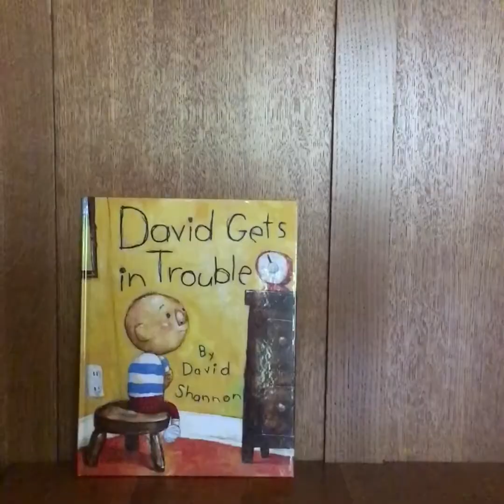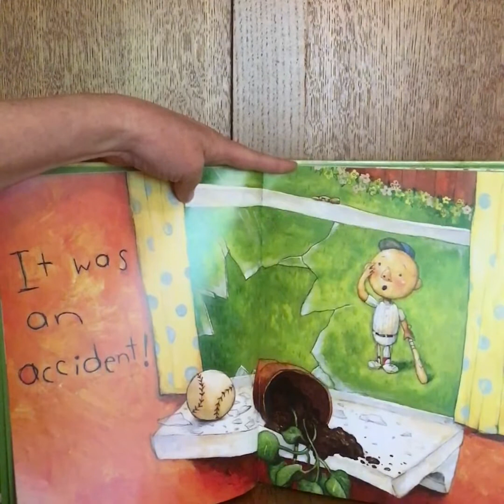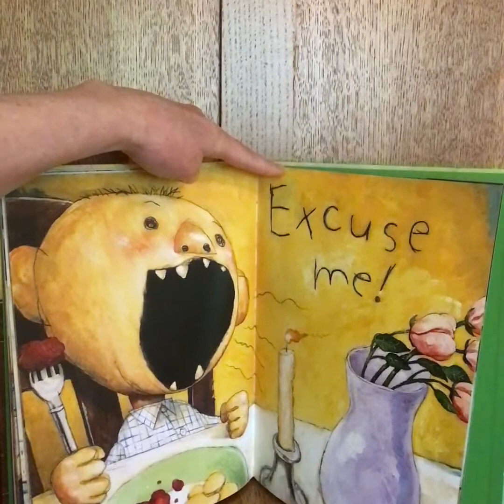"David Gets in Trouble" read by Mrs. Jankovich